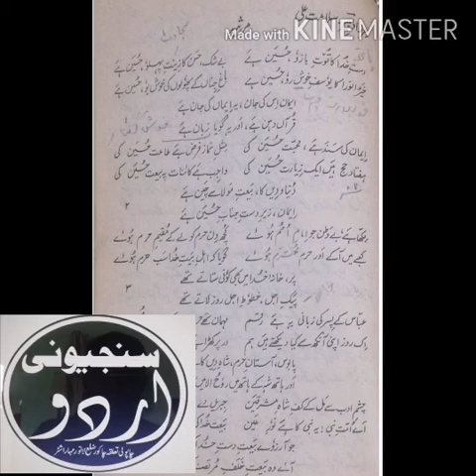Dr. Shaikh Mohammed Mustafa Abdul Sattar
Sanjeevanee Mahavidyalaya Chapoli
B. A SY opt
Paper No. 6
Urdu Marsiya Aur Rubai
Marsiya by dabeer